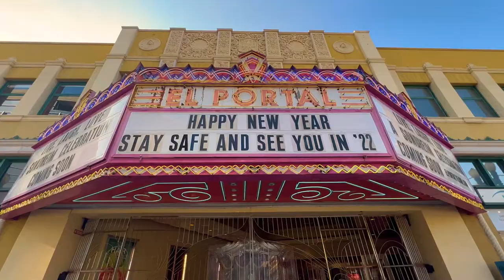TOLUCA LAKE Chamber Of Commerce Benefit FRITZ COLEMAN